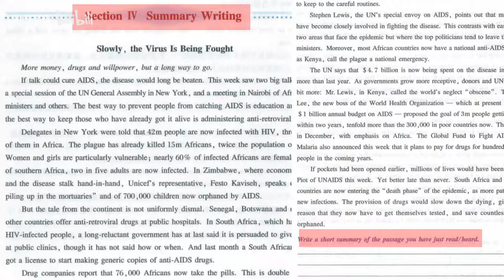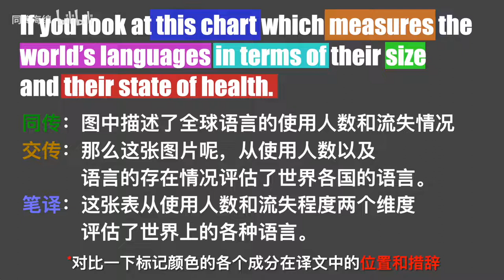从英语学习者成长为同声传译的5个阶段